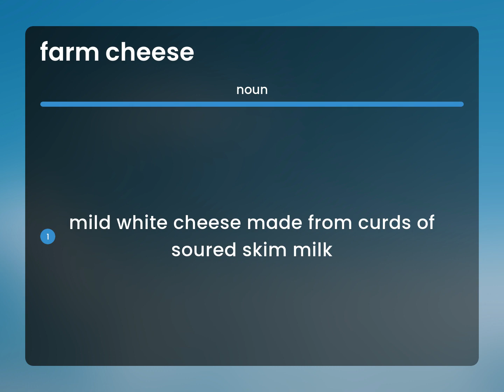Farm cheese — FARM CHEESE definition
What is FARM CHEESE?

Susan Miller (2023, May 2.) What is Farm cheese meaning?